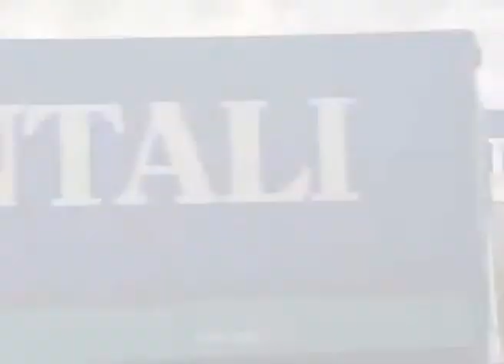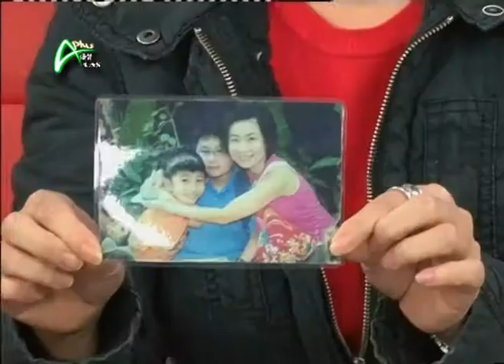購物天堂 2012-02-11_04 B 插花盆栽為家居加Fun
綠色空間讓我們活得更健康。一盆植物感覺單調，花點心思修飾吧。將插花藝術配合無限創意，為家居帶來清新感覺。